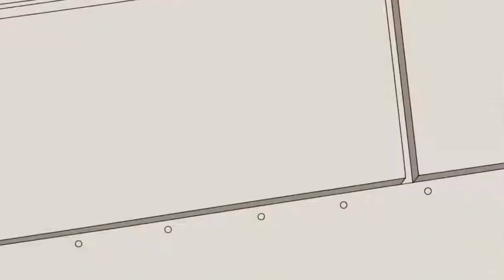debbie in Invicible